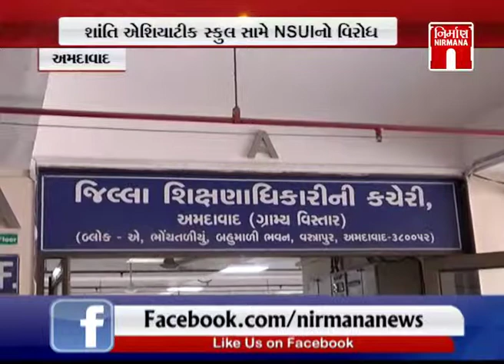Amdavad શાંતિ એશિયાટીક સ્કુલ સામે NSUIનો વિરોધ । NirmanaNews । GTPL